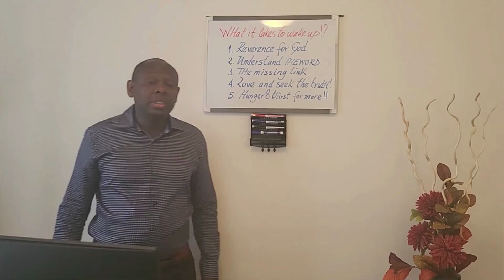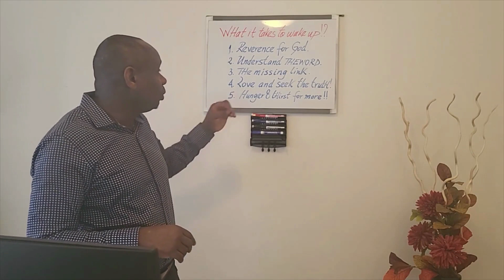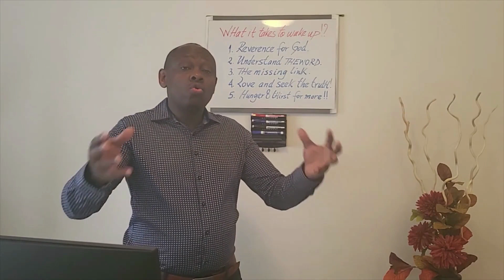Bisaba iKi Ngo uBone iJuru?